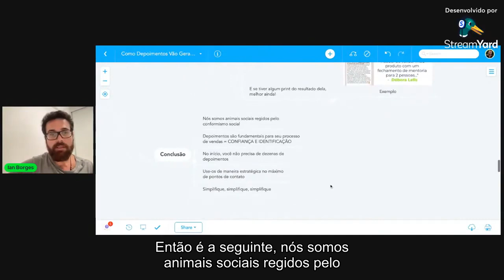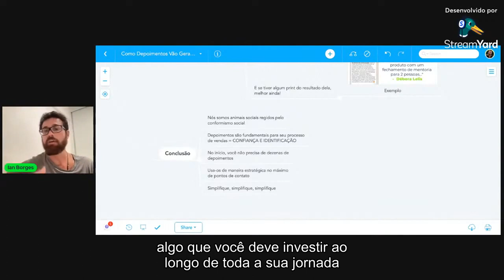Quer Que O Seu NOMi Cresça? Então, Faça Isso!